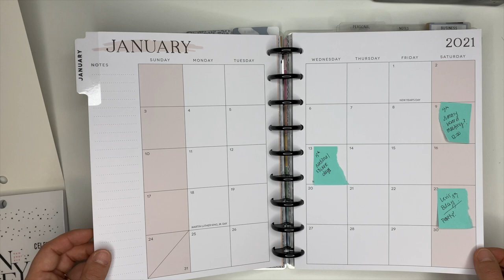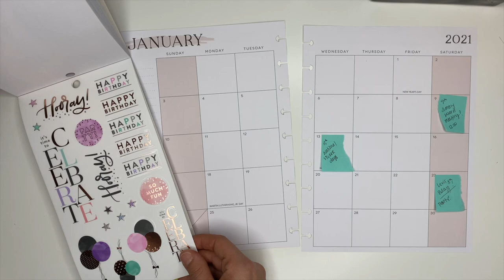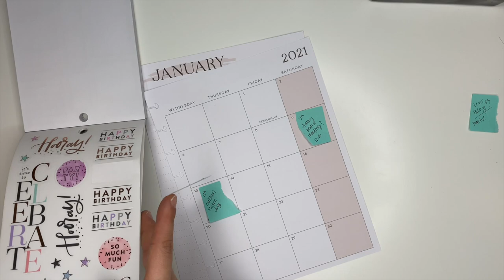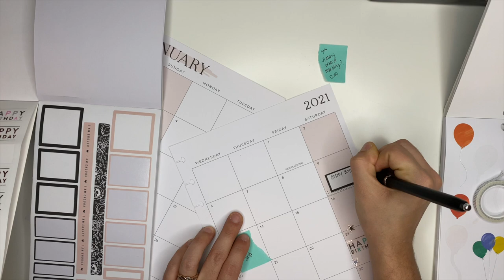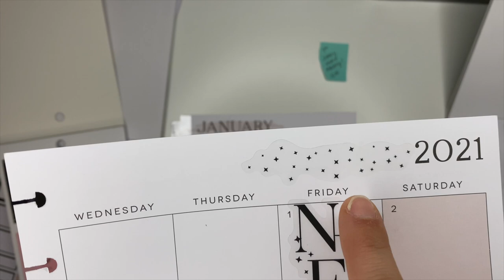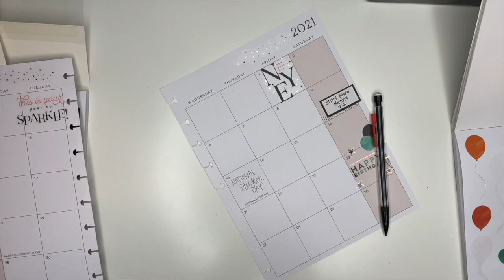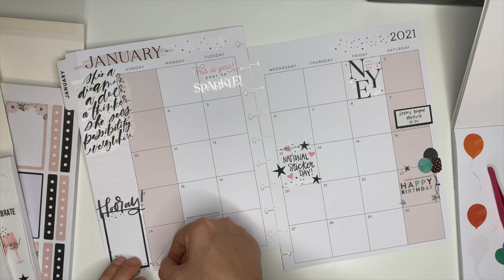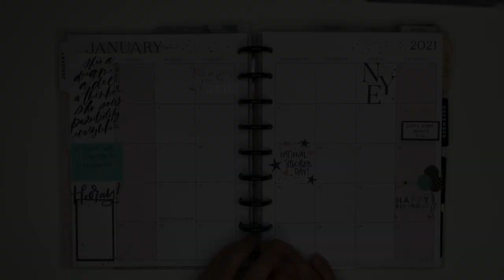JANUARY MONTHLY SETUP IN MY CATCH-ALL HAPPY PLANNER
Today I'm getting January setup in my catch-all Happy Planner. Usually when I first setup the month in my planner, I don't have a lot going on but I add to it as the month goes.

TIP: Use a sticky note to write down which stickers you used so when you need to add events/appointments/etc. to your planner, you know which sticker books you used!